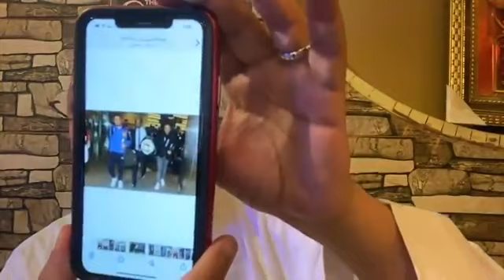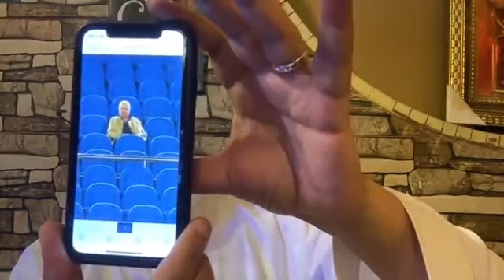شاهد فيديو حصري لإستقبال جماهير الزمالك لأبطالها في الدوحة... إستقبال الفاتحين